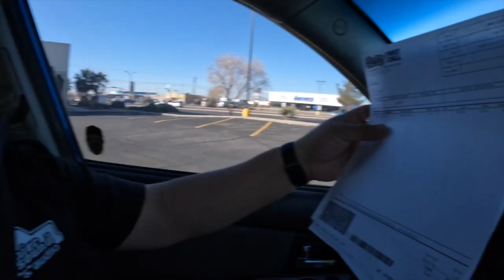pitufin back in the shop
brake pad upgrade